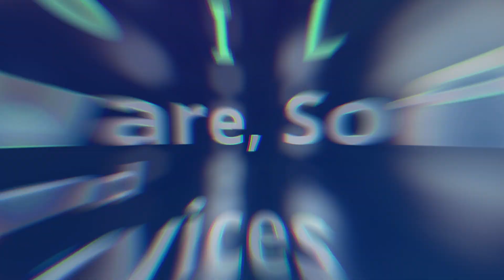Sneak Peek – Econolite & PTV | Mobility Tech Update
In a world grappling with pressing mobility challenges, we always race towards better solutions.

Our latest technology developments provide you with the right software and hardware that is needed to optimize mobility anywhere in the world.

This year is extra special as we present PTV and @EconoliteGroup  latest developments jointly in one Mobility Tech Update. With this newly formed union, we are the true One-Stop-Shop provider of end-to-end technology and services, providing you with the right software and hardware that is needed to optimize mobility anywhere in the world. We help you to cover everything from strategic Mobility Planning and Traffic Management & Prediction to onsite Traffic Operations & Optimization.